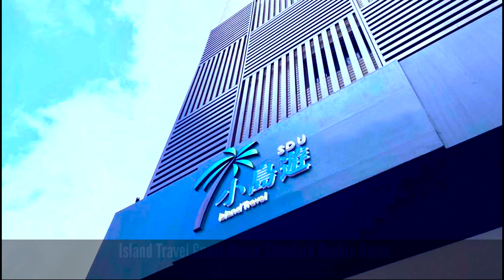Unique Stay Alert! Inside Penghu's Prison-Themed Hotel | Full Tour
Ever wondered what it's like to spend a night behind bars without actually getting arrested? Join us as we check into one of the most unique accommodations you'll find - a prison-themed hotel located on the beautiful Penghu Island, Taiwan.

From iron-barred doors to bunk beds that resemble those in actual prisons, this hotel has gone all out to give you a taste of life in the clink, while ensuring you enjoy modern comforts and great service.